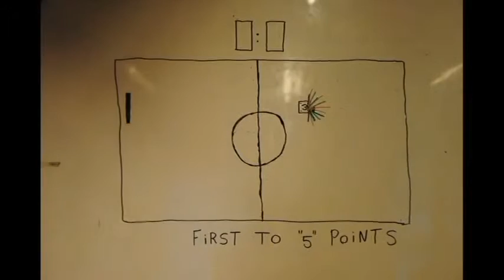compilatie stopmotions swc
De grappigste stopmotions tot nu toe van K3 vanaf 2012